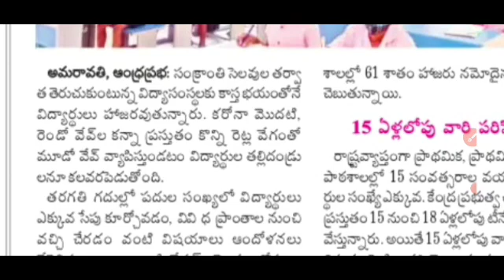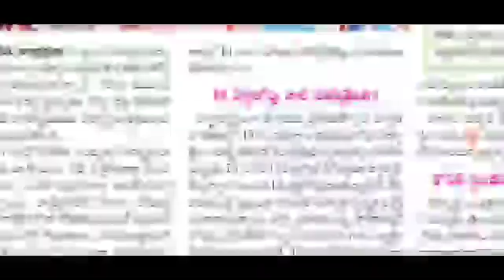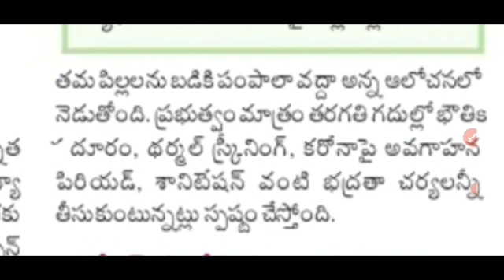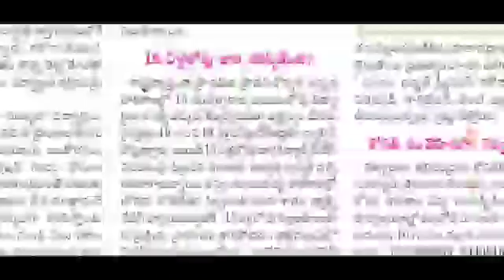APలో 1వ తరగతి నుండి 9వ తరగతి వరకు స్కూల్స్ కు సెలవులు విద్యాశాఖ మంత్రి ఆదిమూలపు సురేష్ Updates 2022